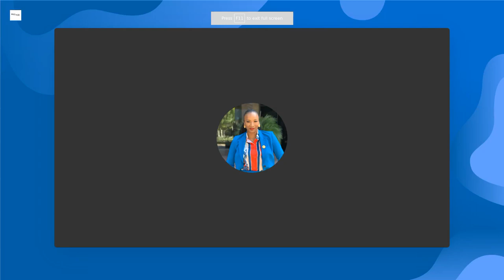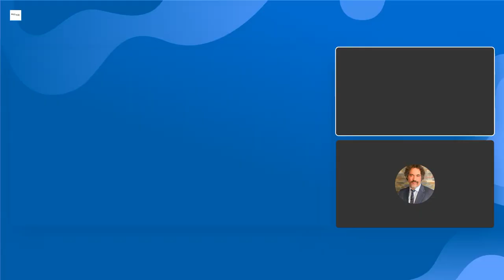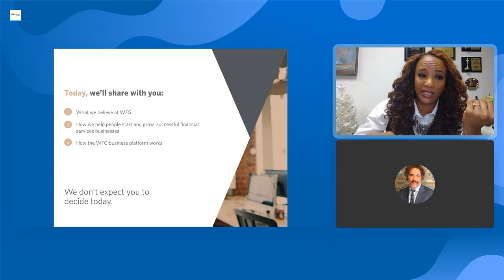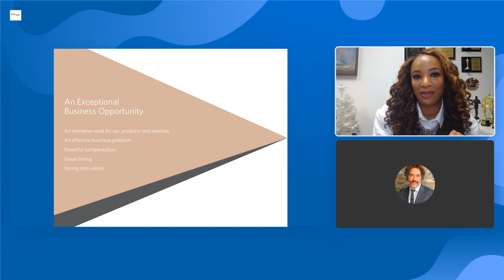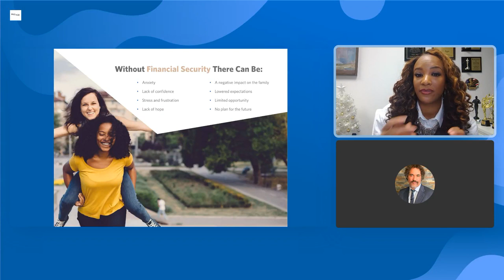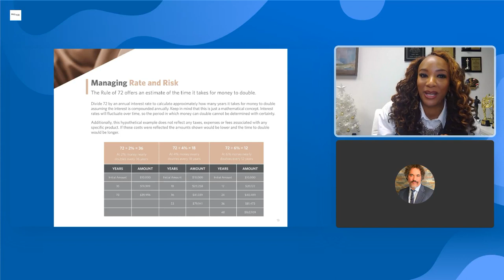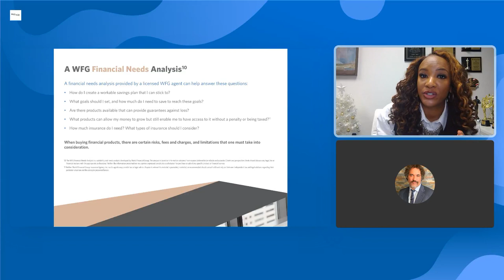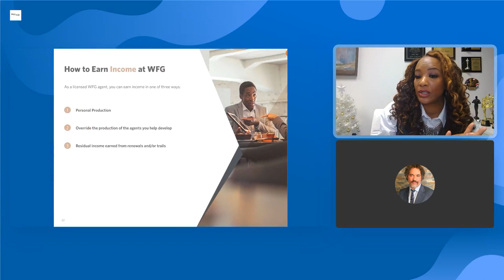Black Wealth Matters, an Educational Series 4 Keith Price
“WHAT HAPPENS WHEN WE AREN’T AT THE TABLE”

Keith Price is a former Wall Street Executive who currently runs his own multi-strategy hedge fund based in Los Angeles, London, and the Cayman Islands. After earning his BA in Economics from Yale and his MBA in Finance from the USC Marshall School of Business, he spent the better part of the next two decades in London, New York, and Los Angeles running multi-billion dollar businesses for some of the world's top investment banks. Keith Spent 15 years heading various trading desks at Barclays Capital, Deutsche Bank, BNP Paribas, and Citigroup, where he specialized in turning struggling business units into global leaders. Keith currently advises several boards and is active in numerous charitable organizations. His interest in athletics stems from his own personal athletic career which included a record-breaking term as a running back at Yale University.